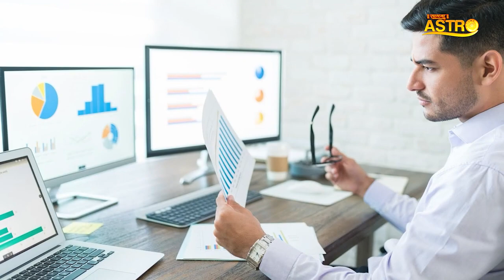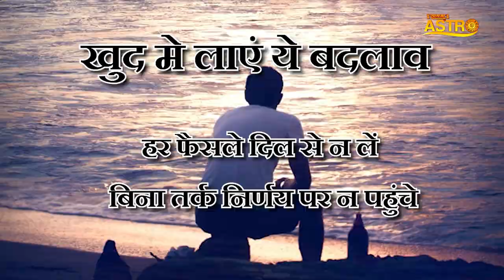कर्क राशि- दूसरों को सहारा देने के चक्कर में कर लेते हैं अपना नुकसान ! Sadhna Astro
Thanks.